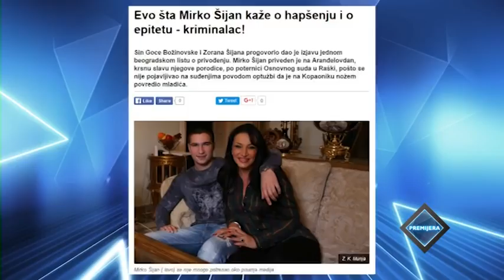Goca Bozinovska - Intervju - Premijera - (TV Pink 2016) HD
Intervju o Zoranu Sijanu i Mirku Sijanu.